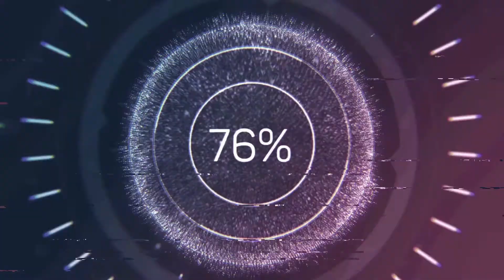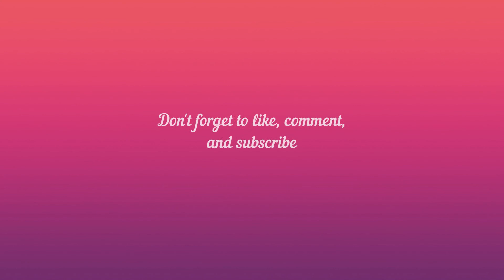Hook (1991)- Martin Movie Reviews| Not Worthy of the 28% Tomatometer Score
In this installment of my Spielberg director's marathon, I'm reviewing his Peter Pan adaptation that was critically trashed but has gained a huge appreciation from the kids who grew up with it and has since become a classic. Here is my review of Hook.

Hook:

Directed by
Steven Spielberg

Produced by
Kathleen Kennedy
Frank Marshall
Gerald R. Molen

Screenplay by
Jim V. Hart
Malia Scotch Marmo
Carrie Fisher (uncredited)

Story by
Jim V. Hart
Nick Castle

Based on
Peter and Wendy

Starring
Dustin Hoffman
Robin Williams
Julia Roberts
Bob Hoskins
Maggie Smith
Charlie Korsmo

John Williams

Cinematography
Dean Cundey

Edited by
Michael Kahn

Production
company
Amblin Entertainment

Distributed by
TriStar Pictures

Running time
142 minutes

Country
United States

Language
English